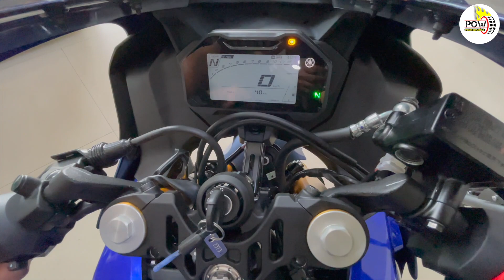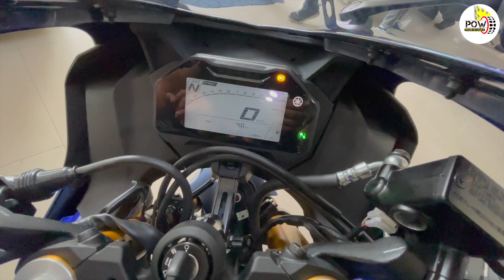Yamaha R15 V3 VS R15 V4।।नई से तो बेहतर पुरानी वाली है, देखें।। POW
पुरानी आर15 नई आर15 से कितनी अलग है अगर आप ये जानना चाहते हैं तो ये वीडियो आपके काम आ सकता है। अगर आप इस मोटरसाइकल को खरीदने में दिलचस्पी ले रहे हैं तो सबसे पहले ये देखें ले कि इसमें बदला क्या है।